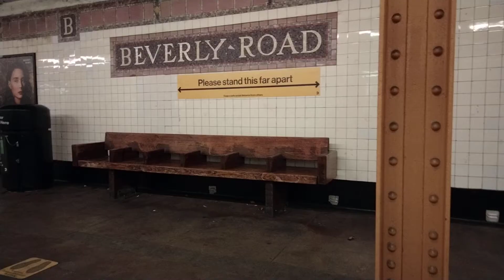The train can't FIND it's way